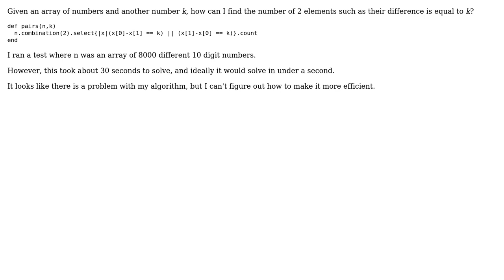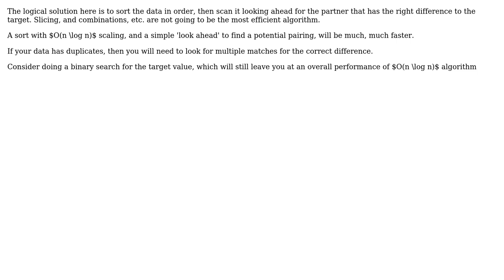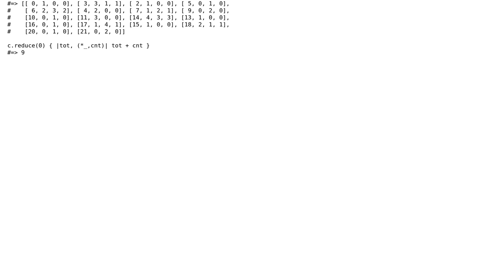Code Review: Counting all pairs that differ by k (3 Solutions!!)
Code Review: Counting all pairs that differ by k

With thanks & praise to God, and with thanks to the many people who have made this project possible! | Content (except music & images) licensed under CC BY-SA | Music | Images & others | With thanks to user vgoff user rolfl user Johnson user Cary Swoveland user 200_success and the Stack Exchange Network Trademarks are property of their respective owners. You are responsible for your own actions.